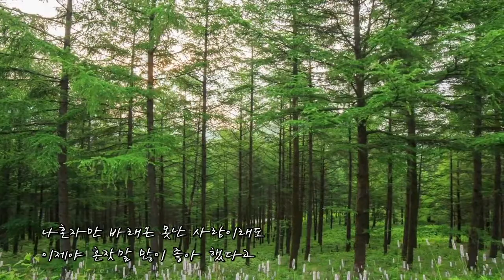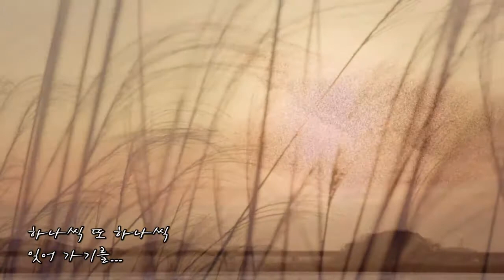다비치 이해리. 사랑하는 사랑아 ( Poseidon 포세이돈 OST) / (가사)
본 영상 콘텐츠는 음악의 장르별 분위기 느낌을 끌어 올리기 위해서 일부영상을 발췌, 부득이하게 편집, 사용 하였습니다. 결코 원저작자의 심려를 않음 없과 여러분의 많은 양해를 바랍니다.
This video content was extracted, edited, and used to enhance the atmosphere of each genre of music. I never worry about the original author and hope for your understanding.

. This channel has been uploaded contents which have definetely
  no problems in terms of copyrights or license issues.